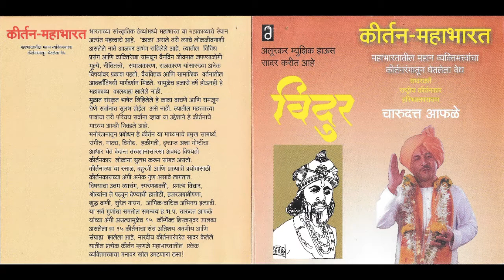कीर्तन महाभारत - विदुर | Kirtan Mahabharata - Vidura